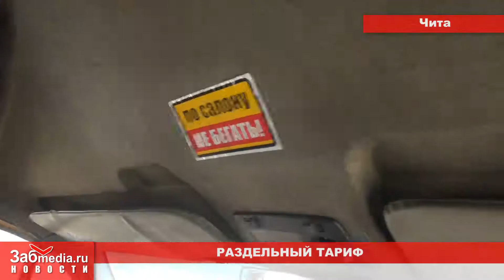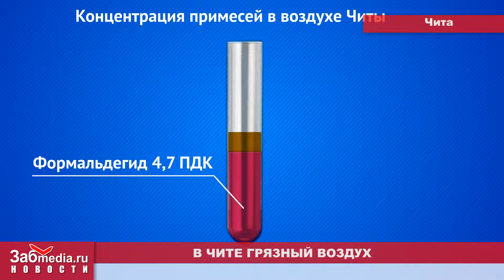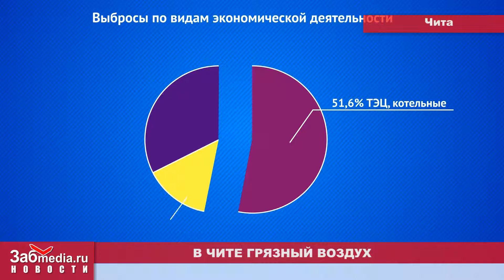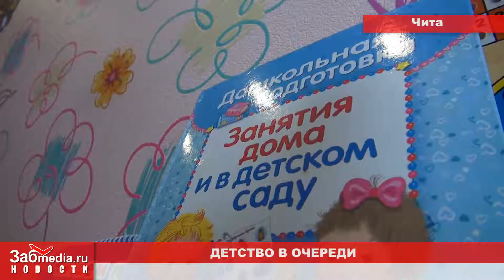Маршрутчики требуют повышения тарифа (22 02 2013)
Маршрутчики требуют повышения тарифа
Чем дышат читинцы?
Детство в очереди
На что готовы женщины ради мужчин?